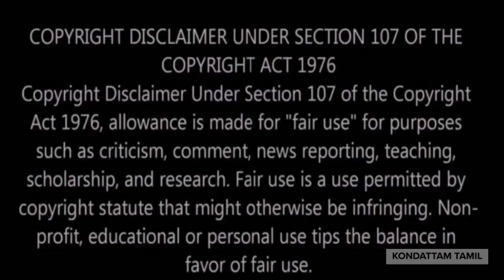Bigg Boss Tamil Season 6 Contestant Sheriina Sam Biography,Family,Lifestyle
Bigg Boss 6 Contestant Sheriina Sam Biography,Family,Lifestyle